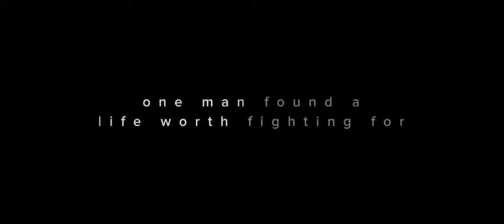The Last Descent Official Trailer 1 [Basada en hechos reales] nutty putty cave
The Last Descent es una película de drama de supervivencia biográfica estadounidense de 2016 coescrita y dirigida por Isaac Halasima, y ​​es su primer largometraje. Se basa en el intento de rescate de 2009 de John Edward Jones en Nutty Putty Cave, al oeste del lago Utah.